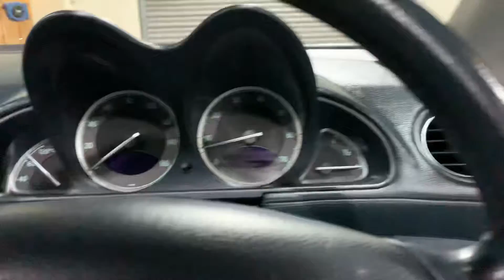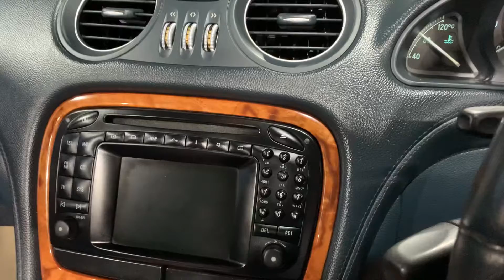2003 Mercedes Benz SL500 For Sale at Ron Hodgson Specialist Cars